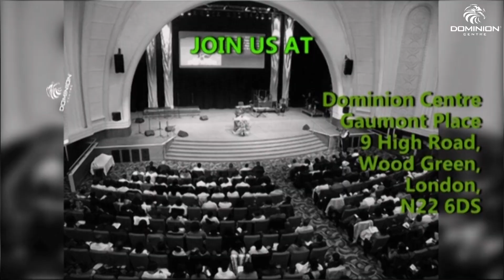Praise & Worship DC Choir You are Great Steve Crown